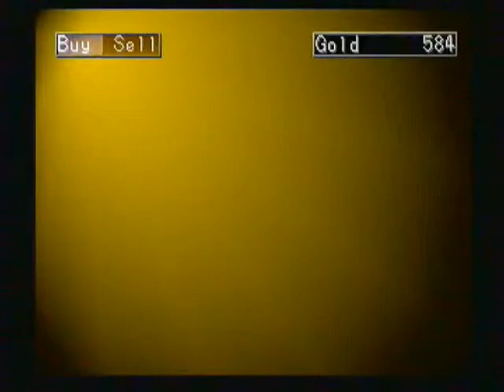Ep4: Angelica's Pickle [Let's Play RPG Maker 1: "Legend of Felenar"]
Season 5 - LPisode #440 - Part 1 of ?

I'll be surprised if we get any human party members in this game.  Not that I'm complaining.